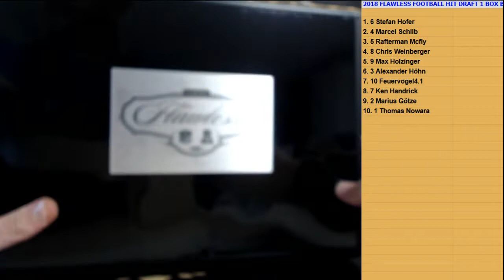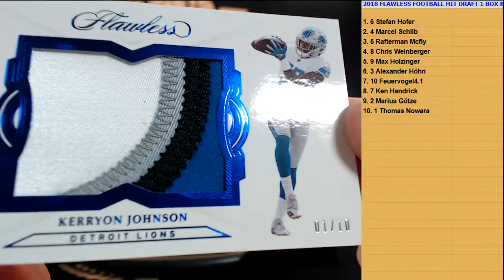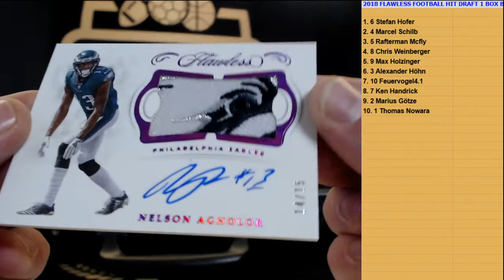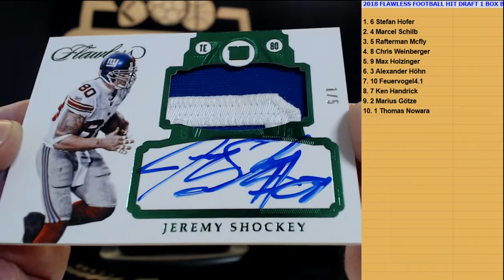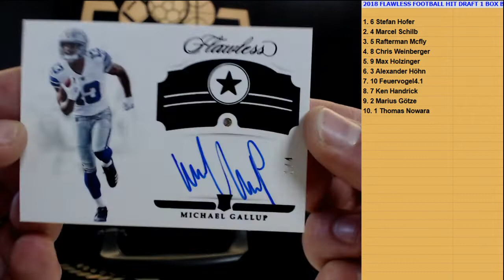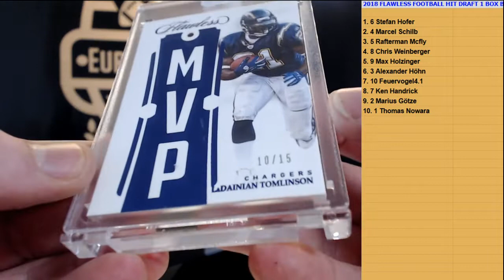2018 Flawless Football Hit Draft 1 Box Break #1